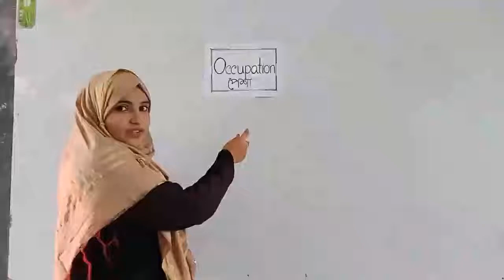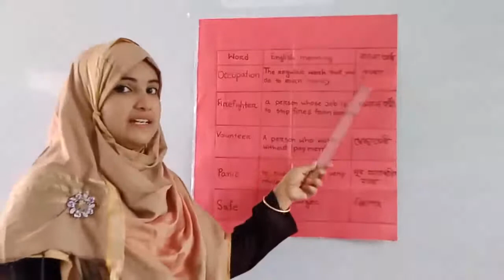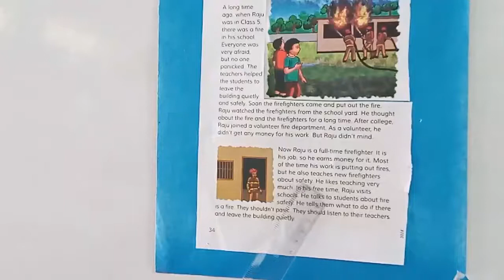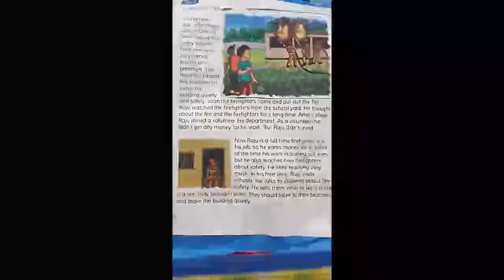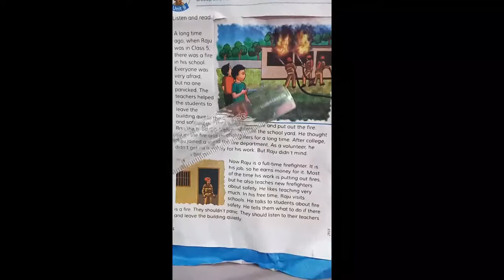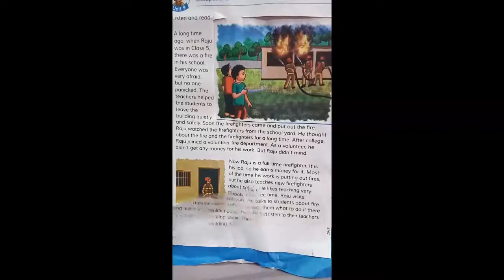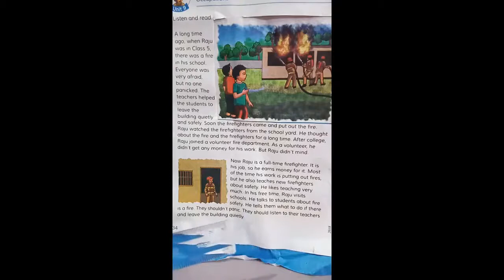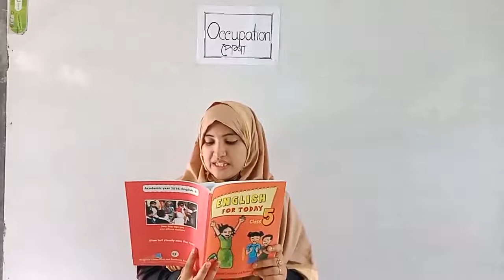পঞ্চম শ্রেণির ইংরেজি প্রথম পত্র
School 999

প্রথম শ্রেণির ইংরেজি ক্লাস,পঞ্চম শ্রেণির ইংরেজি সাজেশন,১ম শ্রেণির ইংরেজি,প্রথম শ্রেণির ইংরেজি,১ম শ্রেণির ইংরেজি 90 degree,পঞ্চম শ্রেণির ইংরেজি ক্লাস,পঞ্চম শ্রেণীর ইংরেজি সিলেবাস বিডি,পঞ্চম শ্রেণীর ইংরেজি বিষয়ের সিলেবাস ২০১৯,পঞ্চম শ্রেণীর ইংরেজি বিষয়ের সিলেবাস বাংলাদেশ,৫ম শ্রেণির ইংরেজি,পঞ্চম শ্রেণীর প্রথম সপ্তাহের বাড়ির কাজে এক বিজ্ঞান,পঞ্চম শ্রেণির মডেল প্রশ্ন,৫ম শ্রেণির ইংরেজি 90 degree,প্রথম শ্রেণির গণিত,প্রথম শ্রেণির বাংলা,চতুর্থ শ্রেণির ইংরেজি উওর,পঞ্চম শ্রেণি,প্রথম শ্রেণির শব্দার্থ